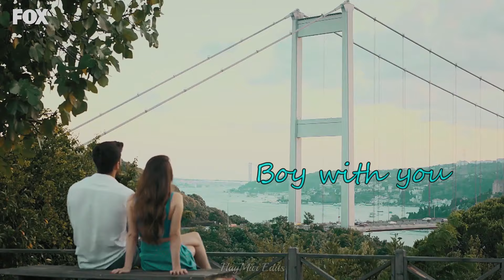Ezgi & Özgür ❖ Boys like you + with lyrcs | Bay Yanlış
I tried something new in my edits :D

Turkish series: Bay Yanlış

Song: Boys like you

Program: Filmora for Windows